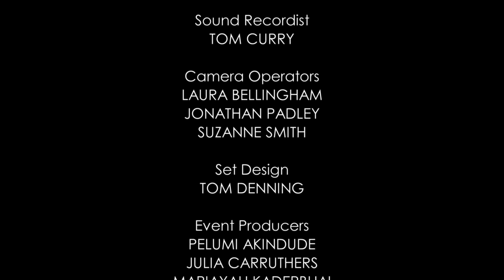Costume Design from The Danish Girl, Mad Max, Carol & more | BAFTA Film Sessions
BAFTA-nominated costume designers discuss the inspiration behind the costumes of Mad Max: Fury Road, The Danish Girl, Carol and more.

Featuring:
Paco Delgado – costume designer, The Danish Girl
Jenny Beaven – costume designer, Mad Max: Fury Road
Sandy Powell – costume designer, Carol, Cinderella
Odile Dicks-Mireaux – costume designer, Brooklyn